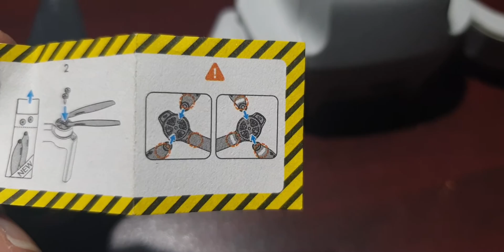WHY MAVIC MINI CRASHES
It took 2 or 3 mini crashes to figure out WHY my mavic mini was going crazy and pulled left or right for no apparent reason. CHANGE THE PROPELLERS following the RIGHT METHOD